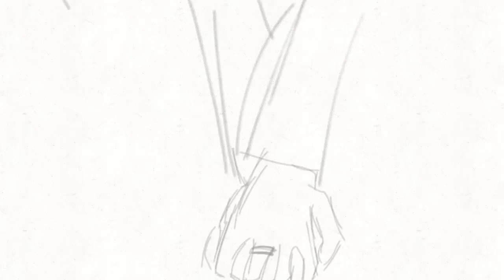WIP Merlin (BBC) Animation- How are you true?- Cage The Elephant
I hope you like it, I´m still working on it, maybe in the future I will publish the entire video.

I don´t own the characters.ç
Song: "How are you true? by Cage the elephant